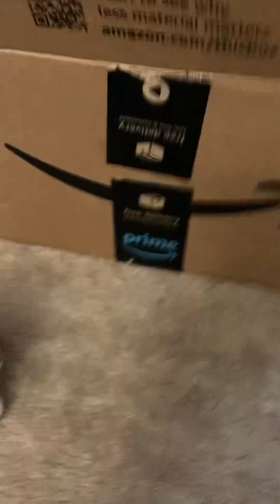BFAPA 6 | oh, it’s the eggs again